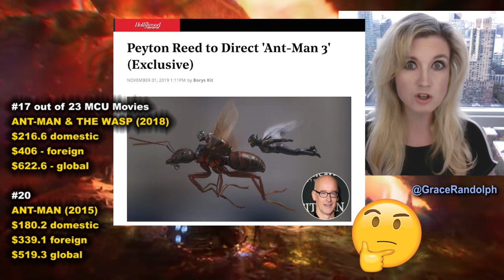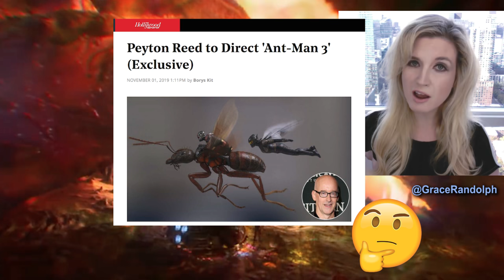Ant-Man 3 Movie CONFIRMED - Beyond The Trailer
Ant-Man 3 today? Beyond The Trailer's reaction & breakdown to news Peyton Reed will direct! Ant-Man & The Wasp MCU upcoming movies!

Ant-Man 3 today! Beyond The Trailer host Grace Randolph's reaction and breakdown of the news that Peyton Reed has signed to direct Ant-Man 3, confirming a third Ant-Man and the Wasp movie for the MCU aka Marvel upcoming movies! What will Paul Rudd and Evangeline Lilly do? Will it involve another Avenger or Secret Invasion?! Share your own reaction to Ant-Man 3 confirmed for the MCU before you see the full movie!  And be sure to make Beyond The Trailer your first stop for movie and entertainment news here on YouTube today!